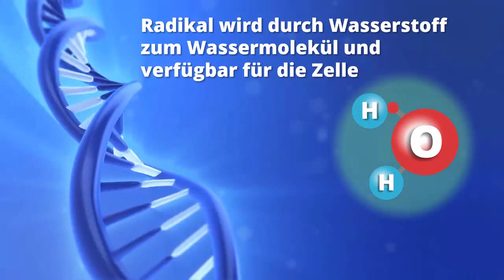So wirkt freier Wasserstoff im Trinkwasser auf die menschliche Zelle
Trinkwasserreport zum gratis download - Misterwater hilft und berät Sie gerne zum Thema Trinkwasser und erleichtert die Entscheidung, eine geeignet Trinkwasseraufbereitung bzw. Leitungswasserfilterung zu finden. Interessante Informationen, Produkte von Misterwater und vieles mehr zum Thema Trinkwasserfilteranlagen, Leitungswasser filtern, Mineralwasser, Umkehrosmoseanlage kaufen, Wasserfilteranlage kaufen